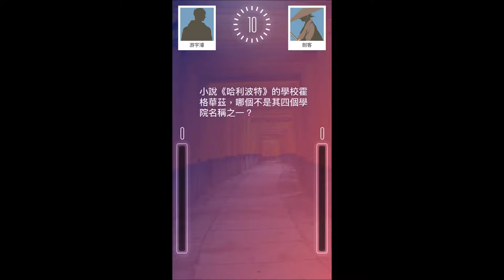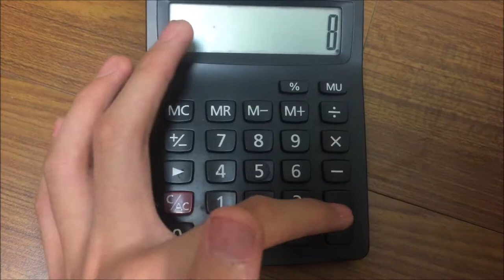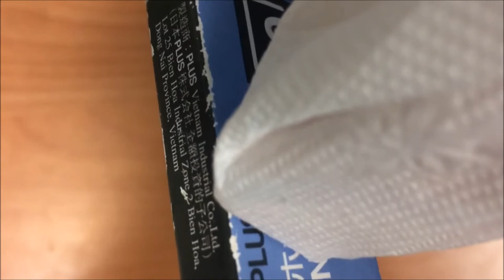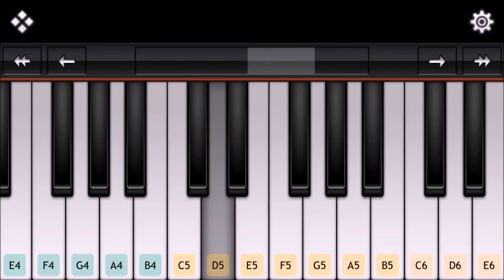Yu Vic Jim【維克平時輕快曲】Official Music Video官方正式完整版MV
這首歌曲我做了快要一整天，比上次的那一首精緻一些，性質屬於全鋼琴歌曲，而且還沒有人唱歌聲和樂譜，希望你們會喜歡!